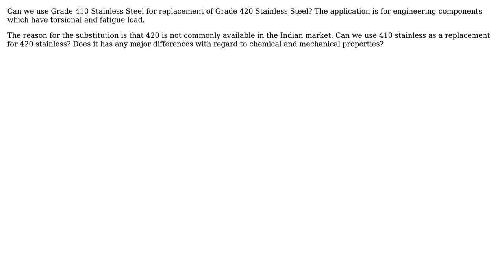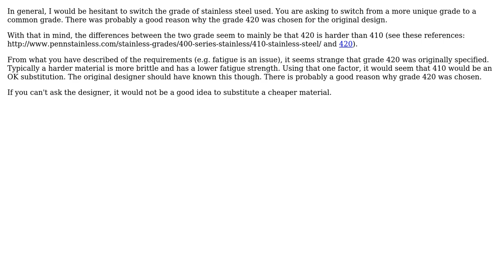Engineering: Use of 410 Stainless Steel for replacement of 420 Stainless Steel (2 Solutions!!)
Engineering: Use of 410 Stainless Steel for replacement of 420 Stainless Steel

With thanks & praise to God, and with thanks to the many people who have made this project possible! | Content (except music & images) licensed under CC BY-SA | Music | Images & others | With thanks to user Wasabi user Parthiban Durairaj user hazzey user blacksmith37 and the Stack Exchange Network Trademarks are property of their respective owners. You are responsible for your own actions.